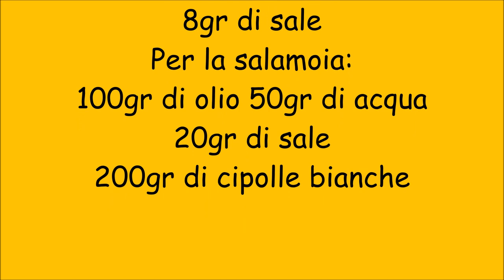Focaccia con cipolle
Ingredienti:
400gr di farina 0
280gr di acqua
90gr di pasta madre solida
35gr di olio
5 gr di malto
8gr di sale
Per la salamoia:
100gr di olio 50gr di acqua
20gr di sale
200gr di cipolle bianche
paletta di legno⤵